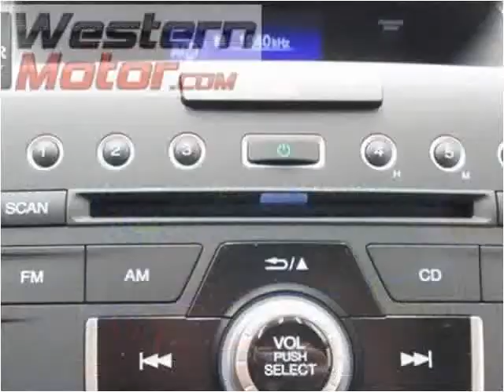2015 Honda CR-V New Cars Garden City KS